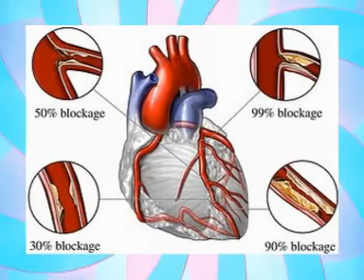VIJ SITI 19 -3-12 M NEWS